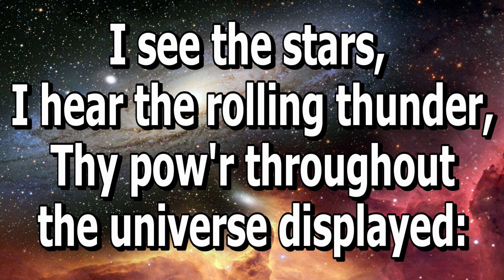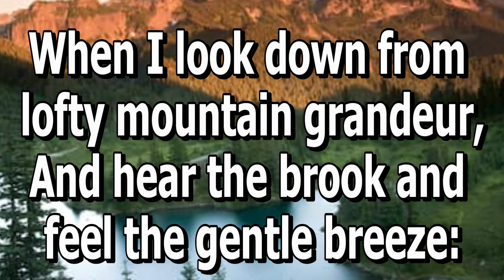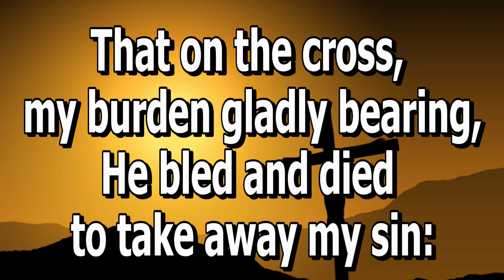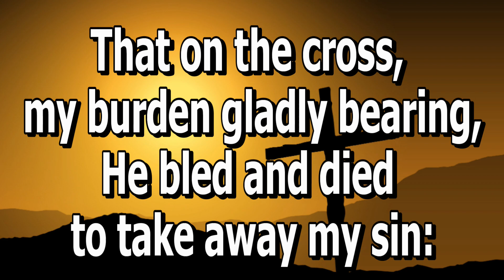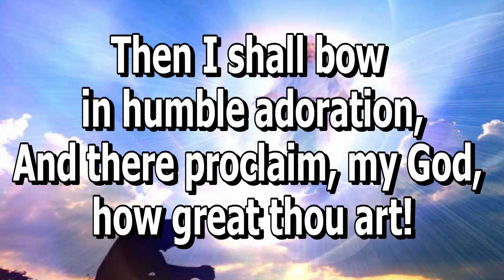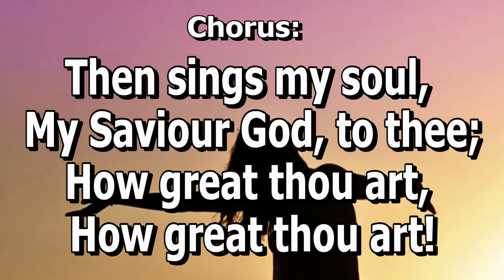How Great Thou Art - Salvation Army Song Book #49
Congregational Song
How Great Thou Art
Salvation Army Song Book #49